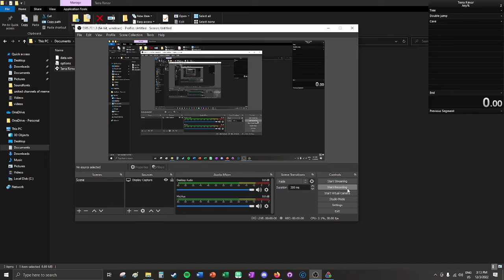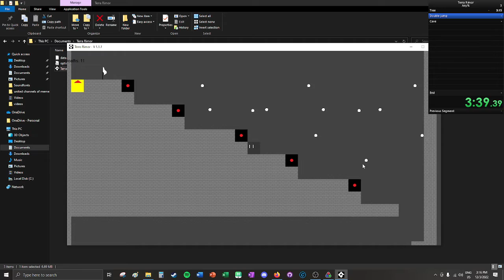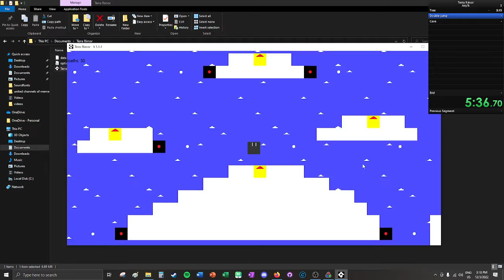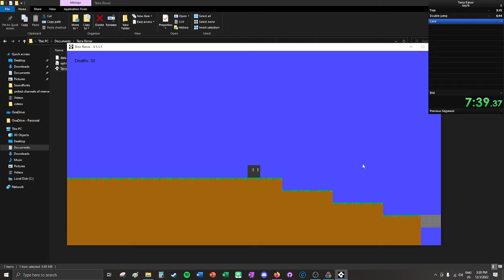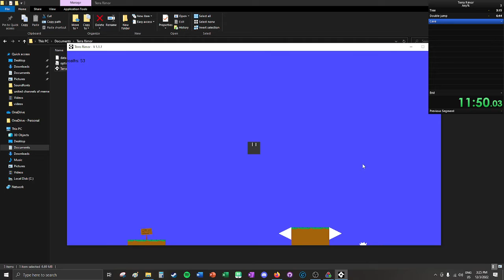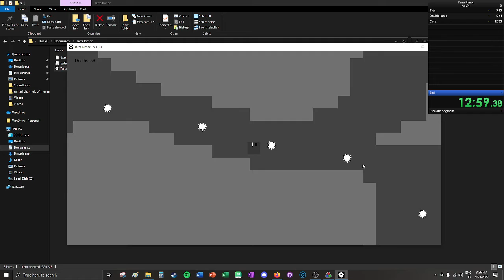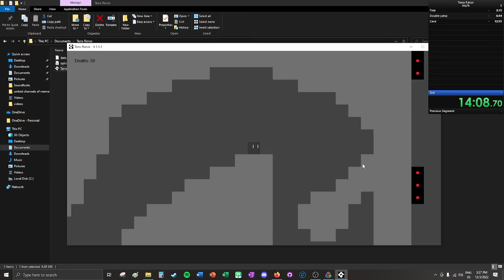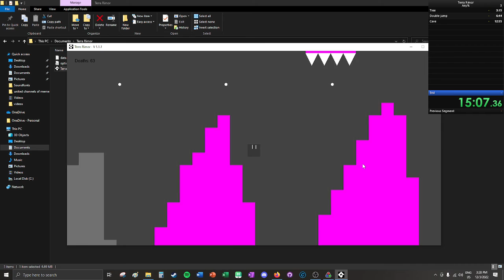Terra Rimor speedrun - Any% - 15:20.43